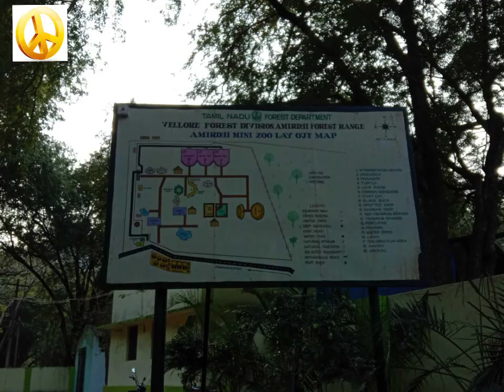Amirthi Zoo | Vellore | Zoo Explore | Beautiful Pics | Peace Lord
Like Us
Share Us
Comment Us
Support Us

Amirthi Zoo
Amirthi
Vellore
Vellore Zoo
TamilNadu Zoo
Tamilnadu
Zoological Park
Zoologiacal Park in Vellore
Peacock
White Peacock
Crocodile
Animals
Birds